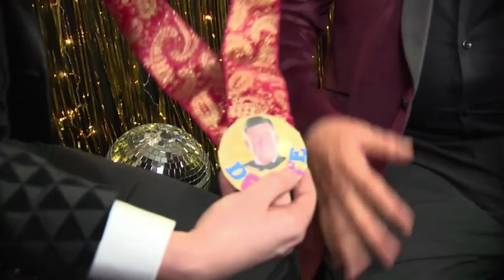Best Foot Forward - Dayl Cronin & Des Cahill - 15th Jan 2017 - Dancing With The Stars Ireland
James is joined by stars Dayl Cronin & Des Cahill, and dancer Karen Byrne.
Best Foot Forward is live on RTÉ One's Facebook page every Sunday at 4:45 before the main show. James Patrice is backstage chatting with stars, giving away tickets to the show and seeing how the pro dancers get on in the 30 second challenge.